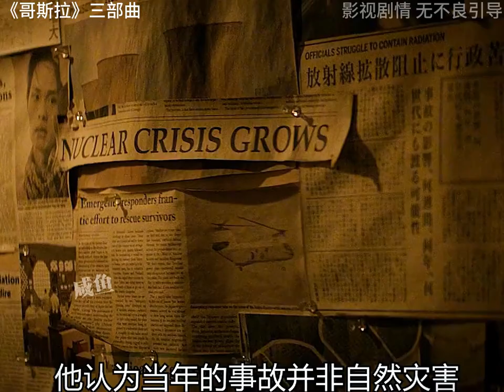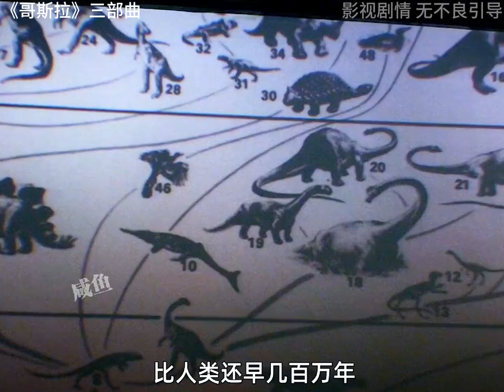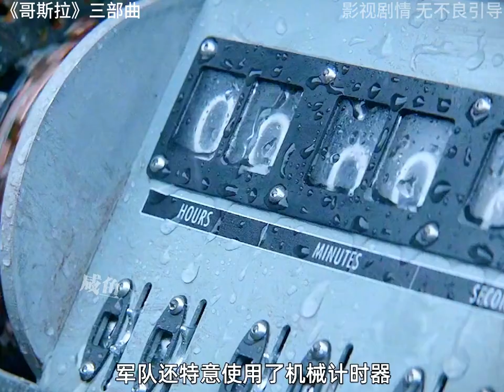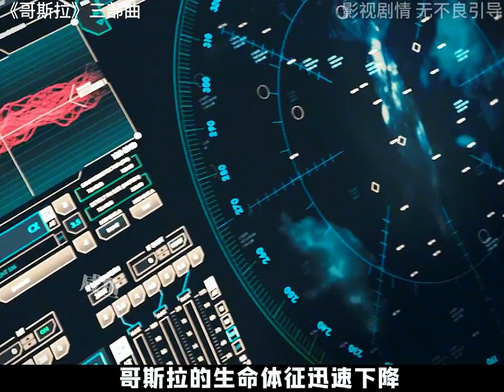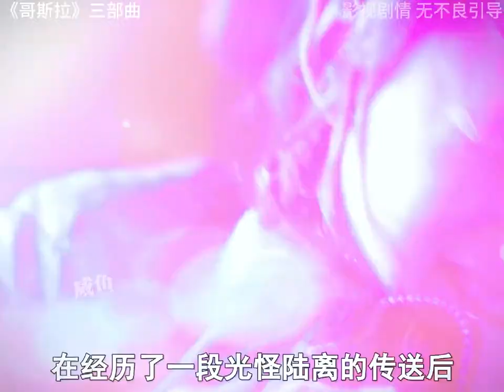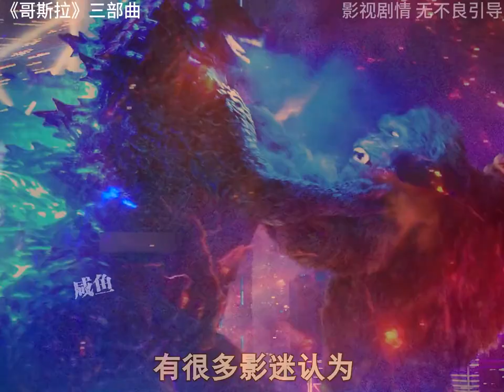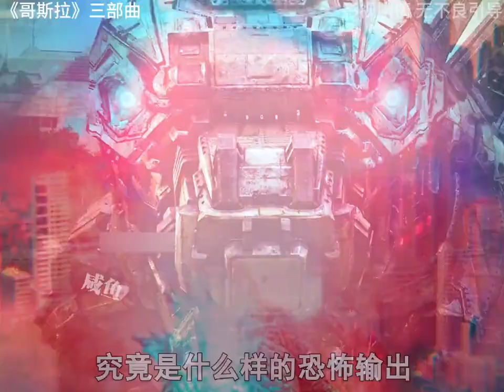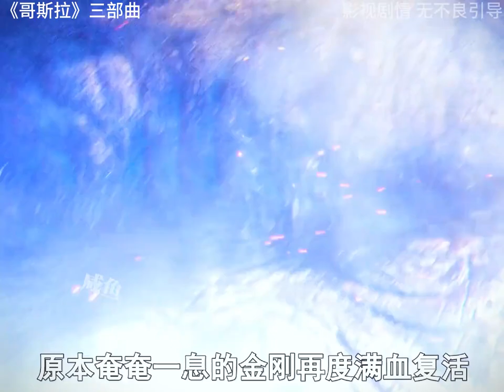一口氣看完《哥斯拉》三部曲，全長29分鐘#哥斯拉